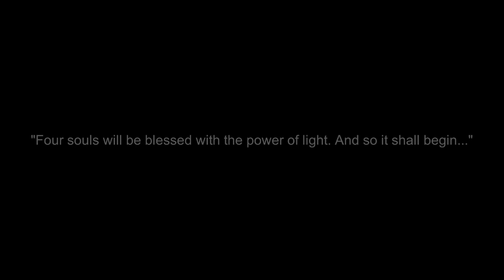Final Fantasy 3 Part 1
Another Final Fantasy started. Outside of a tricky boss so far it's not been too bad. I need more jobs.